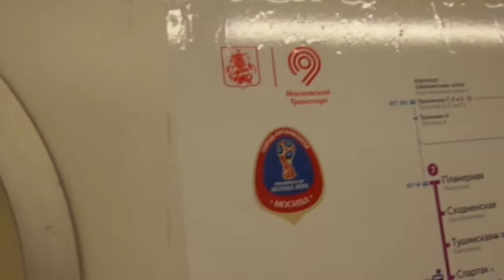Parade trains of Moscow Metro 2018: 1970's Ezh-3/Em-508T (81-710/81-508T) train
Here is the train, outside classily repainted and interiors classily redone a bit to look more parade looking. They are only left on Line 7 and soon going to be gone in 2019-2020.

From Line 7. MPD-11 "Vykhino" depot.